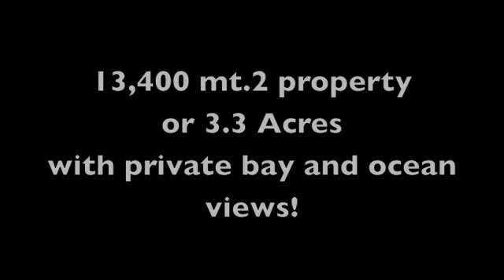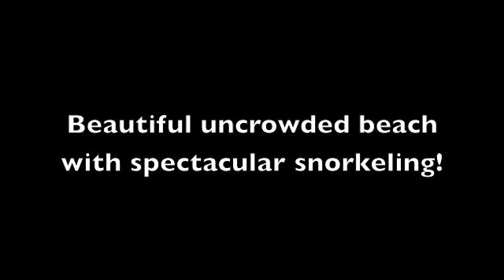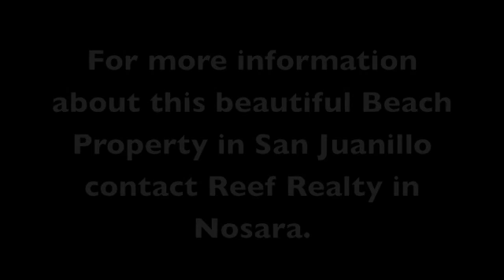San Juanillo 3.3 Acre Beach Front Bay and ocean view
Jungle homes at the beach for sale with Reef Realty in Playa Guiones, Nosara, Costa Rica.

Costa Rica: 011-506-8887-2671